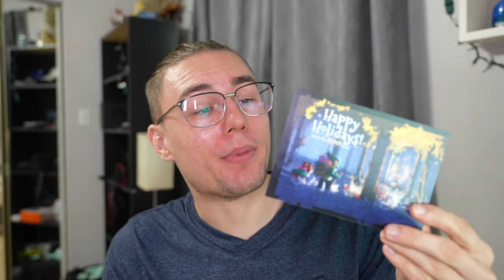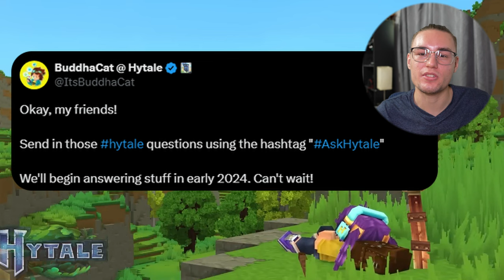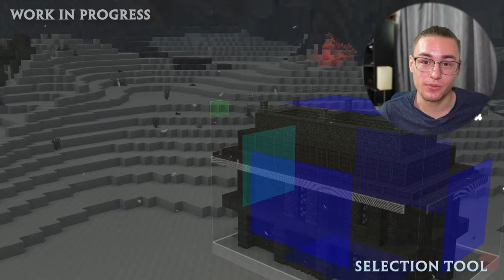Hytale News is BACK + Secret Package 🤫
What is Hytale? Hytale is a game inspired by Minecraft made by the Hypixel team (having made Minecraft Sky Wars, Bed Wars, and Skyblock) with a goal to make a new, yet familiar gaming experience. Hytale was acquired by Riot Games in 2020 and is expected to come out in 2025.